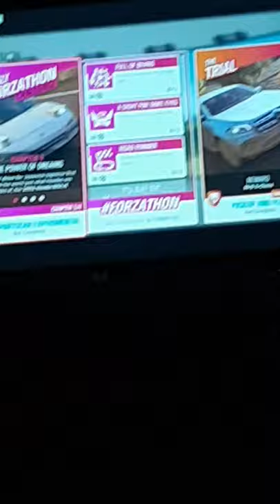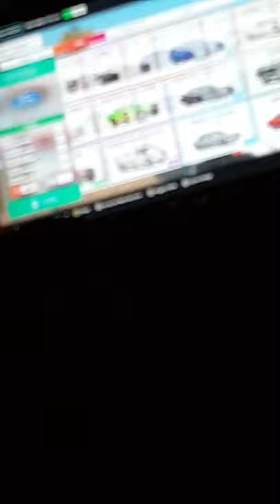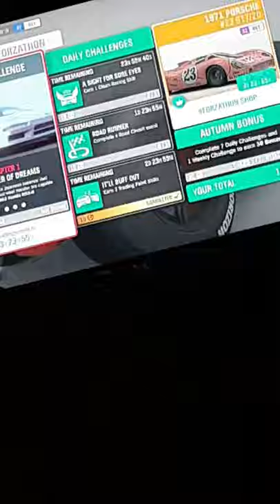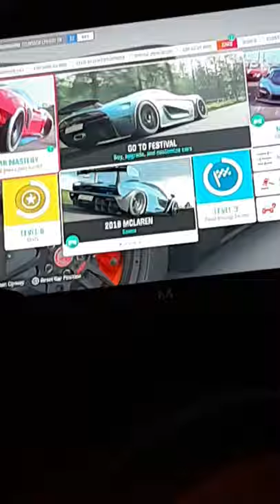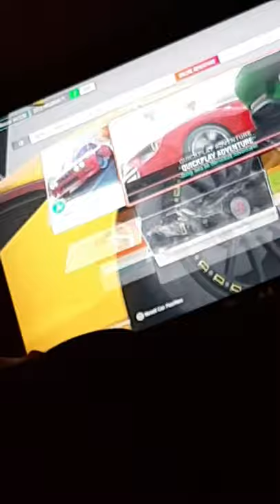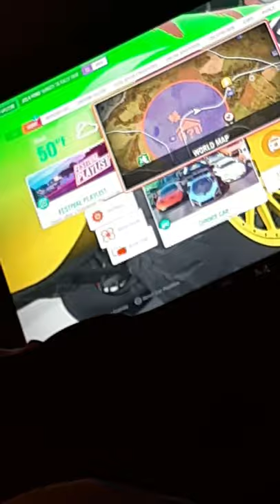Barn find in forza horizon 4